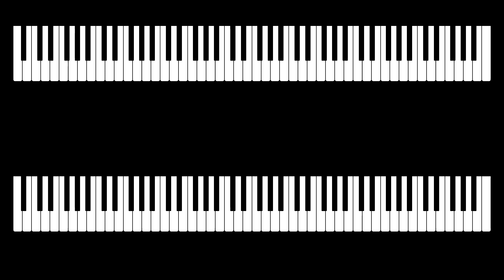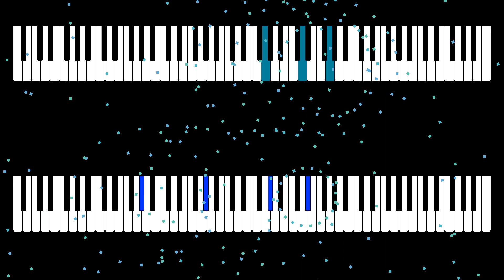Coarcuatae Lumbibus | AI Music